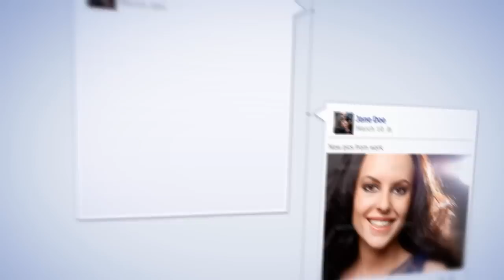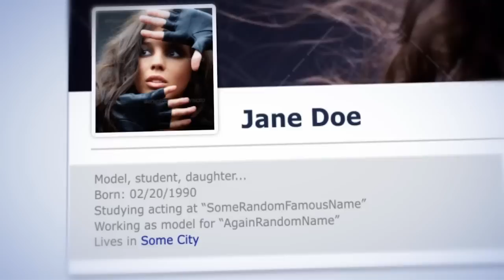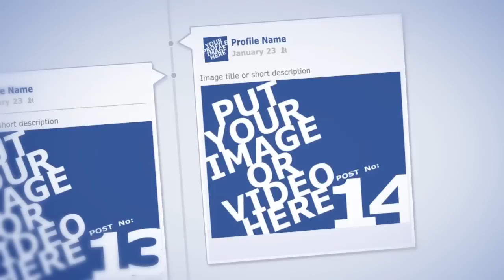Face Timeline - Project for After Effects Cs3 and newer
This is my new After Effects Project file and you can find it
Music is by this awesome AudioJungle author, TIM MCMORRIS, take a look at his beautiful songs
If you liked pictures from preview, you can find them on PhotoDune, just follow this links: